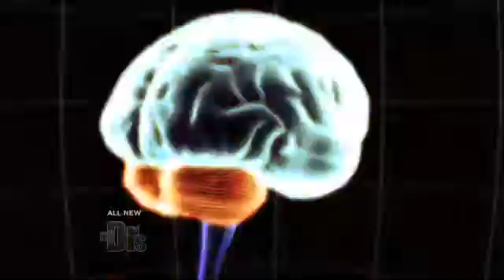Pineal Gland Brain Cyst Medical Course